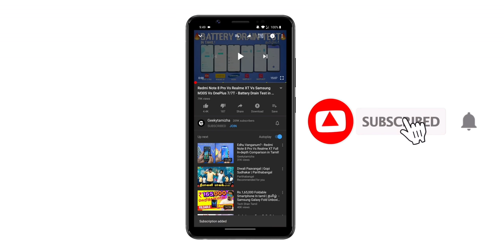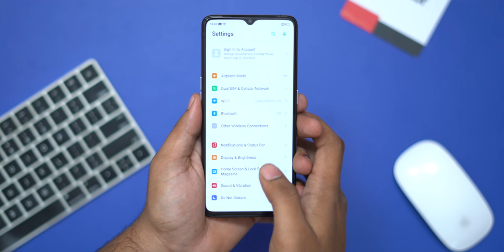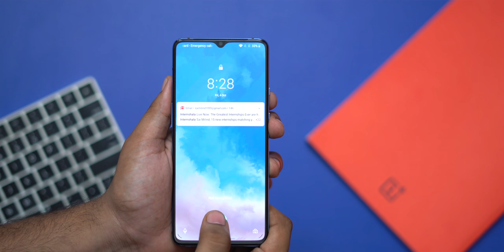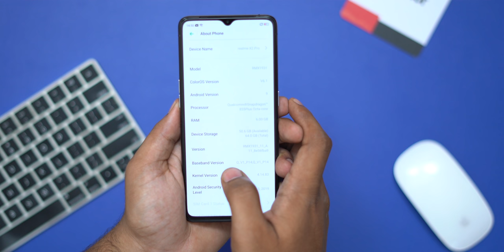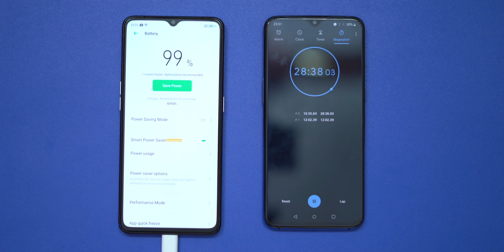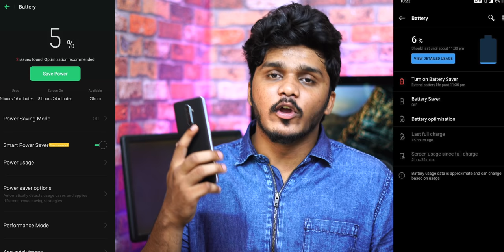கடினமான கேள்வி! - Realme X2 Pro Vs Oneplus 7t Full in-depth Comparison in Tamil!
Hey Guys this is Geekytanizha! In this video we are going to do a full in-depth comparison between Realme X2 Pro and OnePlus 7T! These both smartphones have many things in common like 855+, 90hz display, Dual speakers and much more!

Code : Geekytamizha (10%Off)

MAGILCHI:)